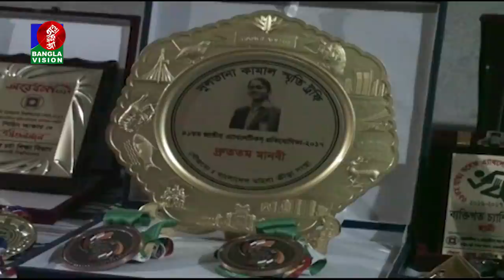সকাল ৭:৩০ টার বাংলাভিশন সংবাদ | Bangla News | 02_September_2021 | 07:30 AM | Banglavision News